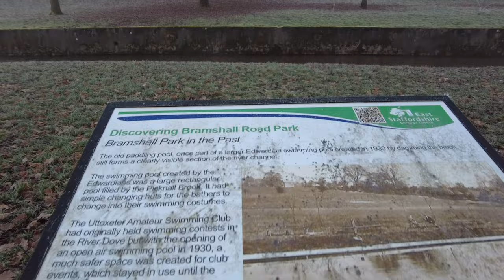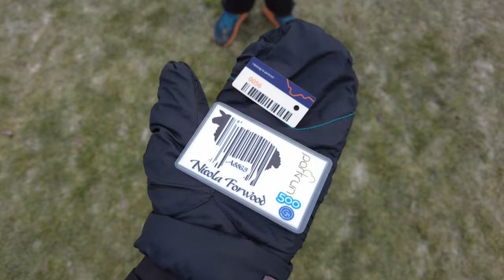Running at frozen Bramshall Road parkrun, Uttoxeter. Risky parkrun tourism to a Winter Wonderland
This was parkrun tourism at its riskiest! Setting off to drive to a parkrun location far away to run when it's below freezing. There is such a high risk of cancellation but for some reason my gut told me that this parkrun trip would be okay... and luckily we pulled it off! In fact, if I'd stayed at home then I'd have missed parkrun, as my home parkrun at Woodhouse Moor, which is hardly ever cancelled, was cancelled!

Once we'd solved the issue of the frozen van door then we set off south as the sun rose. The temperature got colder and colder as we approached Derby. But luckily, Bramshall Road parkrun posted nice and early that they were going to go ahead! What a result! As the temperature dropped below minus five we arrived in a Winter Wonderland with ice formations like none I've ever seen before!

I had chosen Bramshall Road parkrun as I am chasing a Wilson Index of over 100 and only needed three numbers to get me there (68,74 and 99)! What a blessing that Bramshall Road parkrun was having it's 74th run! It's a course that on paper looks like your standard three lapper in a park. This run is so much more than that! The course design is exceptional. Multiple chances for high fives, paths that intersect so that you see other parkrunners so much, it felt super friendly, social and supportive! Add in the kindest, friendliest marshals, a Run Director in a tutu, and even bubbles, and you've got the magic that is Bramshall Road parkrun.

Huge thanks to the team for a magical morning, I couldn't have loved it any more than I did!

Happy running,

Nicola :)